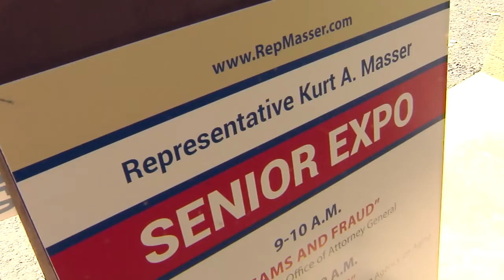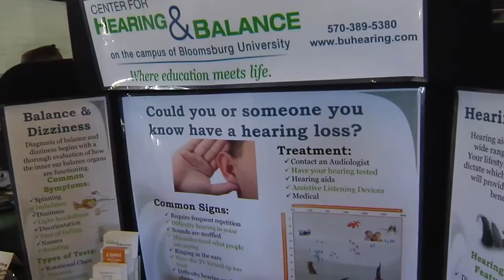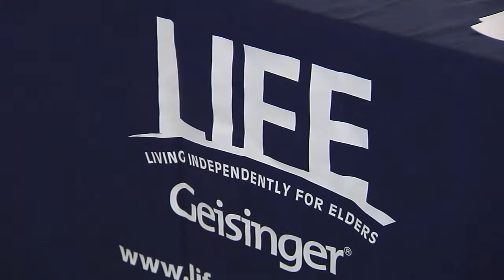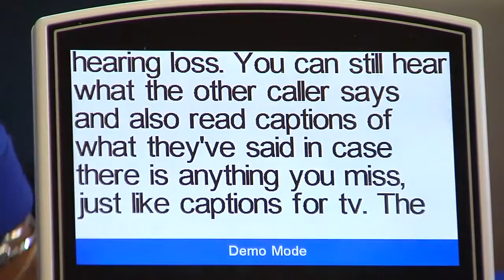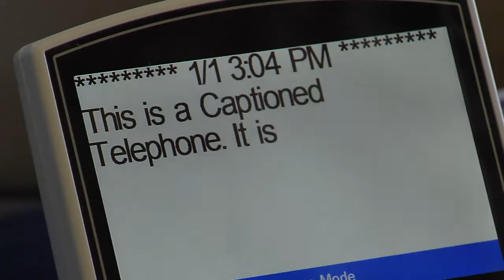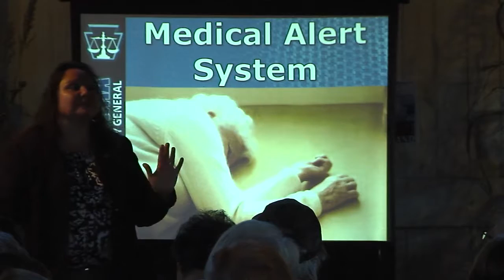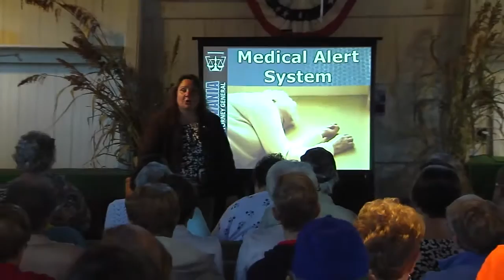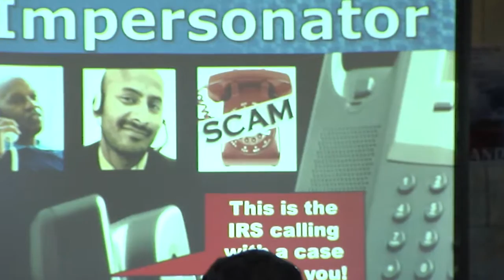A Legislative Report - A Senior Expo In Elysburg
Pa. State Rep. Kurt Masser holds a senior expo in which many vendors display helpful support services and many other life assisting needs and devices.